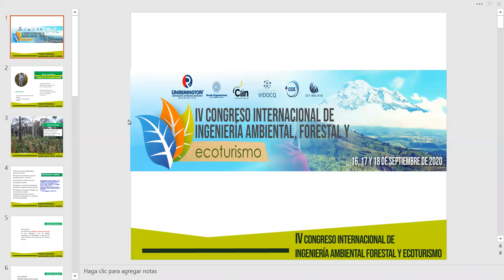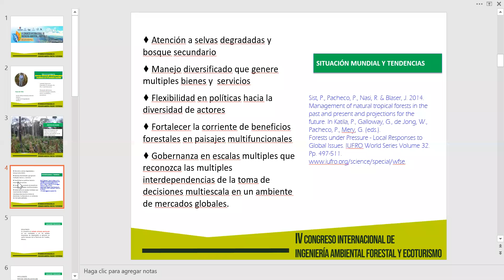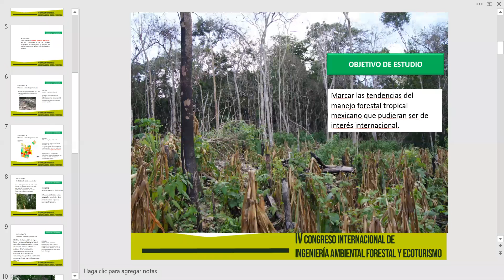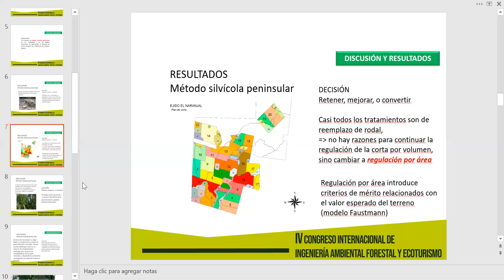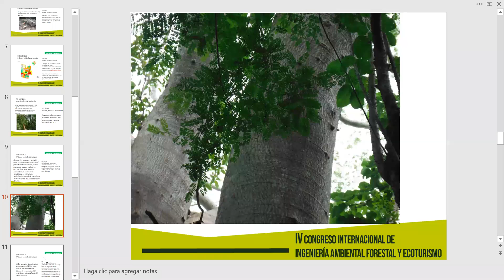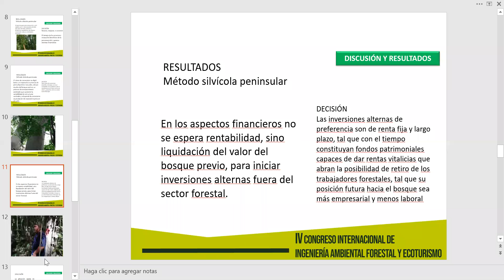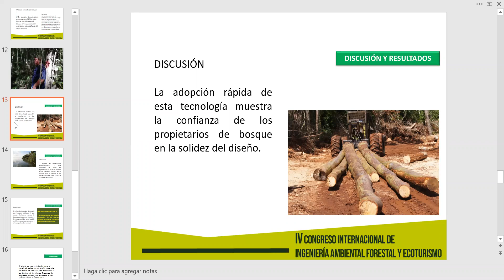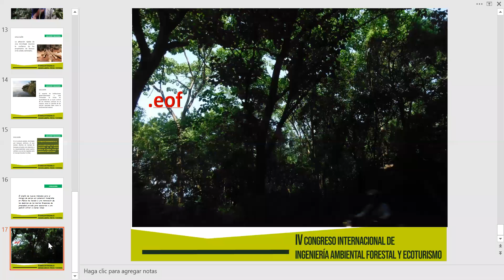IV CONGRESO INTERNACIONAL DE INGENIERÍA AMBIENTAL, FORESTAL Y ECOTURISMO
CONFERENCIA:
Avances del manejo forestal tropical mexicano en el contexto mundial
EXPOSITOR: Dr. Martín Alfonso Mendoza Briseño
Colegio de Postgraduados